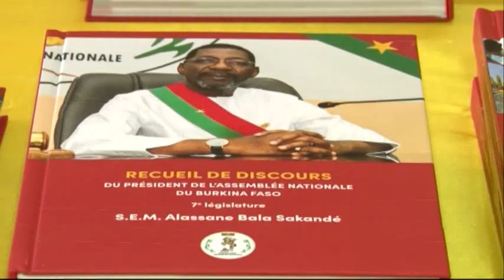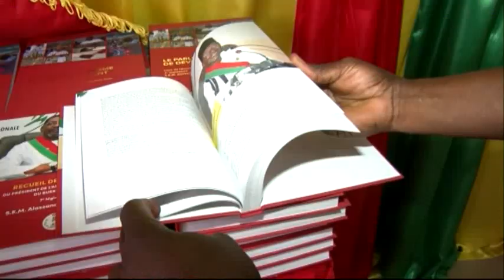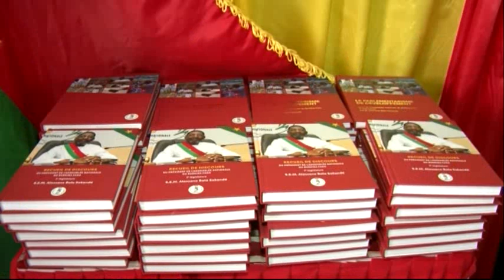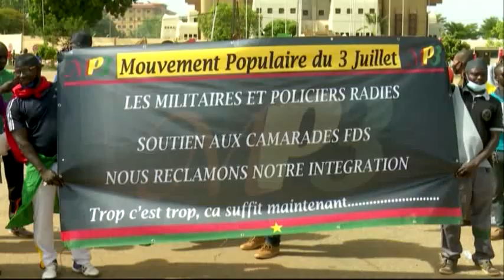Rtb - JT en mooré, jula et fulfuldé du 05 juillet 2021